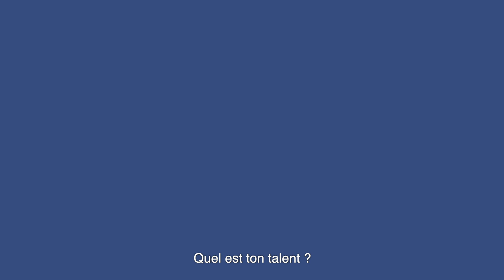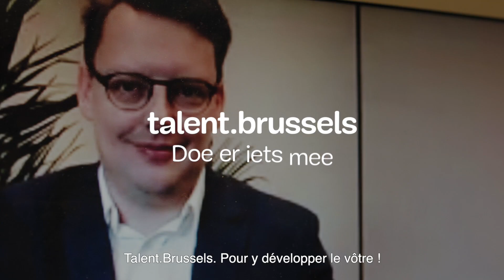🔍 Ecrivez votre job en Capitale ! | Beleef je job in de Hoofdstad! 🔎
🤝 Het Brussels Gewest heeft jouw talent nodig!
🤝 La Région Bruxelloise a besoin de votre talent !